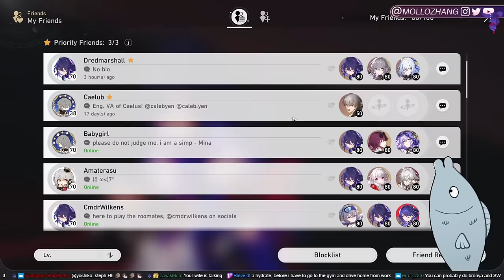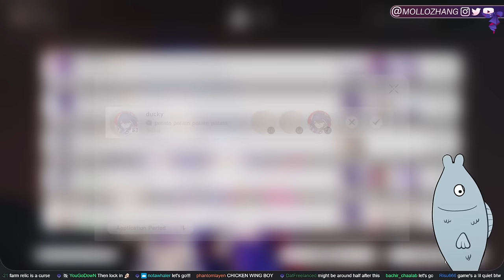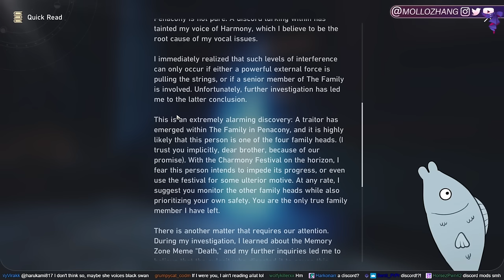Seele EN VA Plays Penacony 2.1 Story | Part 2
Thumbnail: @supernovaposssum

0:00 Start
13:50 Sunday scene reaction
19:25 Do fish drink water?
23:15 biblically accurate angel
36:54 raturine
1:01:40 Emotional Manipulation
1:05:50 Happy Hour
1:25:40 get that forehead c l e a n
1:38:30 Do you know where I can find death, young man?
1:49:09 Sparkle reaction
1:56:55 Aventurine flashback reaction
2:00:40 Siobhan Reaction
2:03:05 Chat has no chill
2:06:02 Coffee story
2:12:55 tragic yuri story
2:36:02 How old are you?
2:50:00 trashcan jumpscare
3:02:09 Sunday lightcone
3:13:20 Punish me Sunday!
3:15:20 Jade reaction
3:18:00 showing off the fish model
3:23:09 What happens when you make a mod a VIP
3:31:58 Trail your own blaze
3:48:13 Intrusive Thoughts Aventurine reaction